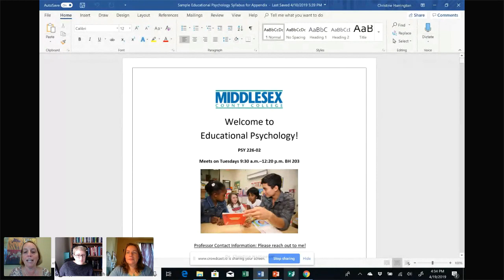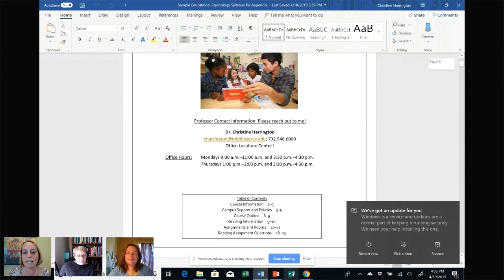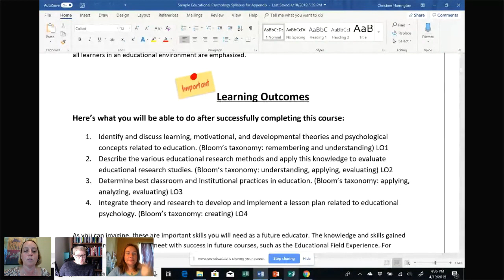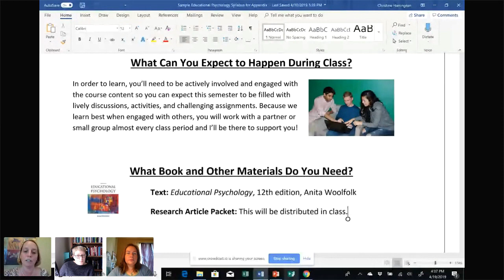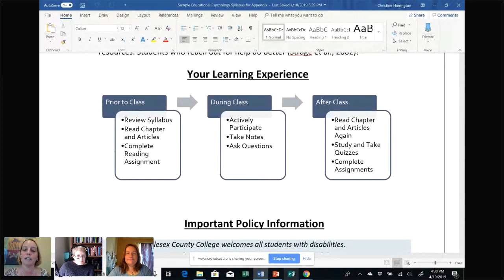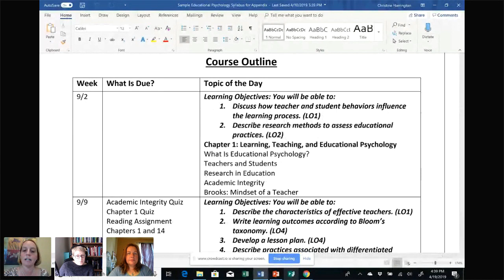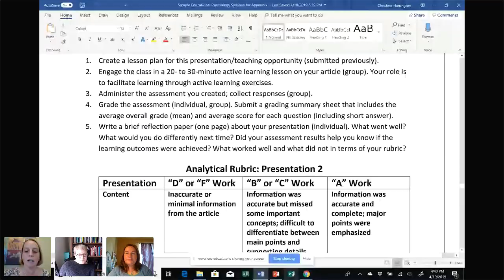Stylus Author Webinar with Melissa Thomas and Christine Harrington